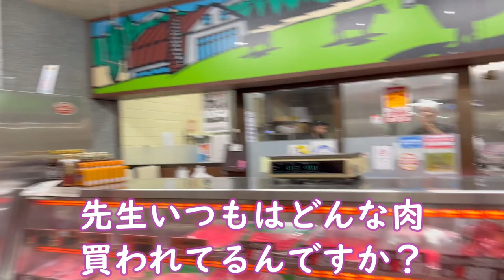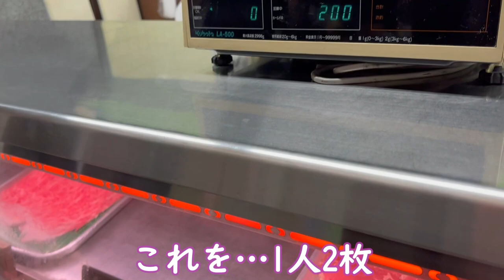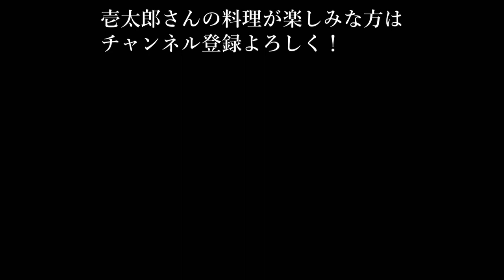歌舞伎俳優「中村壱太郎」さんが料理を作りにやってきた！【フラメンコ料理人 大阪編】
◆佐藤浩希（さとうひろき）略歴
フラメンコ舞踊家、振付家、演出家。東京都生まれ。2004年文化庁芸術祭「大賞」を受賞。
主宰するアルテイソレラの公演・国内外のライブ活動のほか、歌舞伎作品（片岡愛之助・今井翼出演「GOEMON」Jホラー歌舞伎「日本怪談歌舞伎 貞子×皿屋敷」他）のフラメンコ振付・出演、障害のある人たちとのワークショップや公演、宝塚作品（ドン・ジュアン他）や山田洋次監督作品（マリウス他）、今井翼ソロ公演の振付など多方面で才能を発揮。

◆中村　壱太郎 (なかむら かずたろう)
1990年８月３日生まれ
中村鴈治郎の長男。祖父は四世・坂田藤十郎。母は吾妻徳穂。慶應義塾大学総合政策学部卒業。

1991年11月京都・南座『廓文章』の藤屋手代で初お目見得。
1995年1月大阪・中座『嫗山姥』の一子公時で初代中村壱太郎を名のり初舞台。
2010年3月、『曽根崎心中』のお初に役柄と同じ19歳で挑む。
2014年9月、日本舞踊の吾妻流七代目家元吾妻徳陽を襲名。
2016年、野田秀樹 作、オン・ケンセン 演出「三代目、りちゃあど」に出演。
2016年8月、新海誠監督作品 映画「君の名は。」でヒロイン・三葉と四葉の姉妹が舞う 巫女の奉納舞を創作。
近年では『金閣寺』の雪姫、『吉田屋』の夕霧など大役を勤める。
2020年7月新感覚の歌舞伎とアートのコラボからなる配信公演「ART歌舞伎」を上演。
その後、海外での配信も行われ、2021年5月より映画館公開も決まり注目を集めている。
2021年6月現代劇「夜は短し歩けよ乙女」にて主演にて先輩役を勤める。
女方を中心に歌舞伎の舞台に精進しつつラジオやテレビなどにも活動の場を広げている。
また「春虹」の名で脚本執筆、演出にも挑戦中。屋号は「成駒屋」

[受賞歴]
2010年3月　十三夜会賞奨励賞　「曾根崎心中」お初に対して
2010年7月　国立劇場賞奨励賞　「身替座禅」侍女千枝、「歌舞伎のみかた」解説に対して
2011年6月　国立劇場賞奨励賞　「義経千本桜　川連法眼館の場」静御前、「歌舞伎のみかた」解説に対して
2012年1月　芸術祭新人賞「連獅子」(平成23年10月南座)に対して
2012年2月　平成23年度　咲くやこの花賞
2015年10月　国立劇場優秀賞 「伊勢音頭恋寝刃」油屋抱えお紺に対して
2016年2月　平成27年度 大阪文化祭賞 奨励賞
2019年3月　第40回松尾芸能賞 演劇部門 新人賞 「滝の白糸」、「お染の七役」などの演技に対して

動画撮影：中里眞央